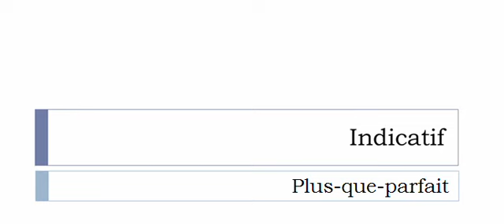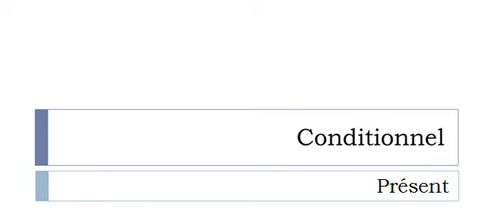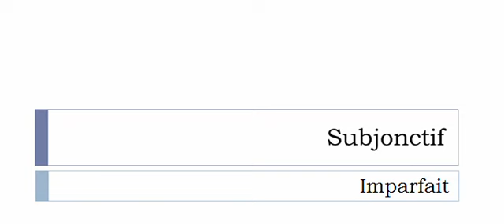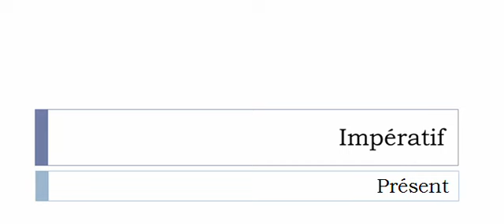Conjugaison visuelle # Verbe = Affréter =